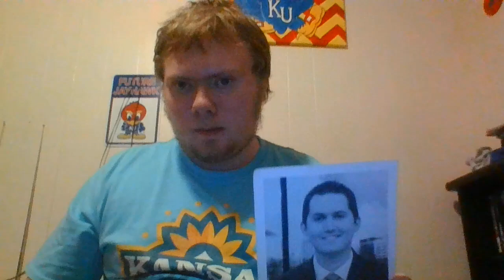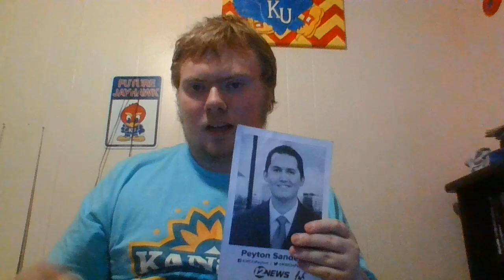weekend with Adam / Sladen show ep 77